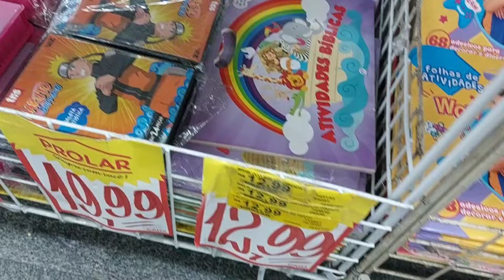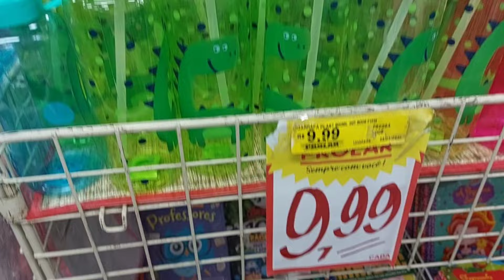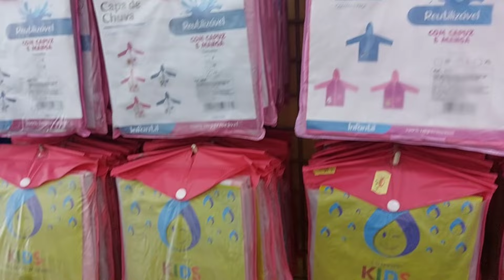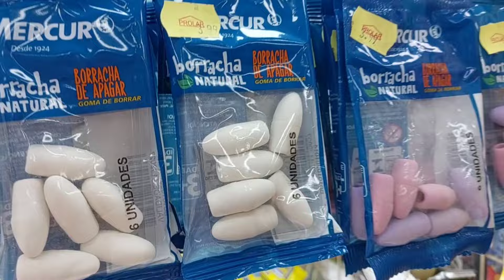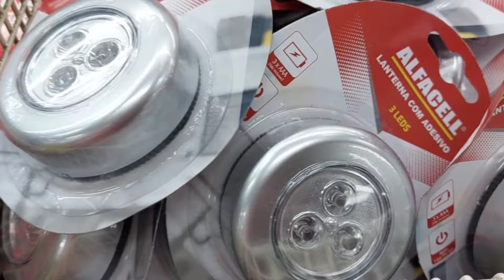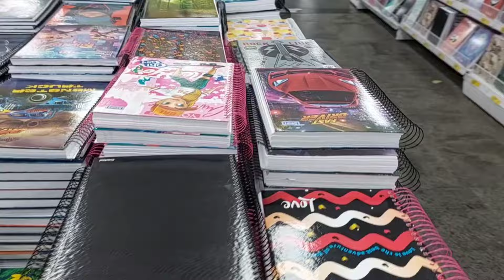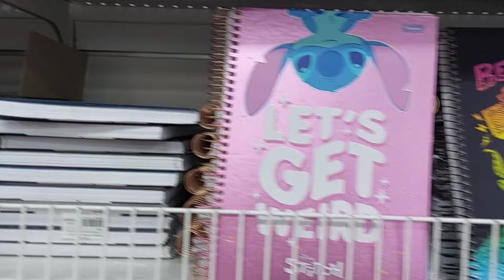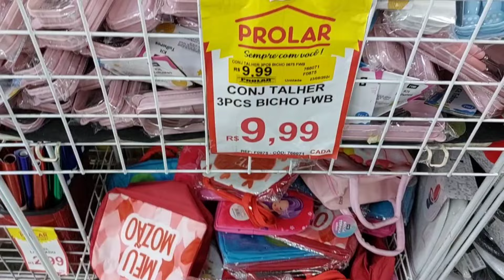ACHADINHOS DE PAPELARIA PROLAR | DUQUE DE CAXIAS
ACHADINHOS DE PAOELARIA PROLAR | DUQUE DE CAXIAS

 Videos sugeridos

Site da Casa Marta Batista👇🏾

Parceria Camicado!

Use meu cupom👇
DEBORINHA10

Uptown